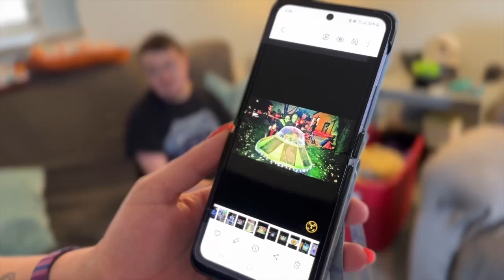How Metro Detroiters are saving money this Halloween